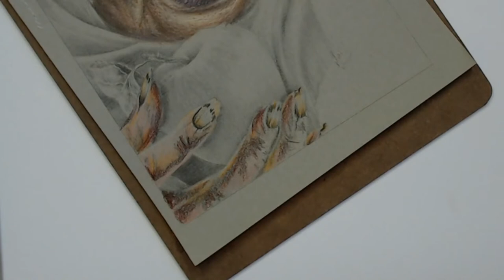Spooktober Colorathon - How to color aged skin (part2 )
The epic Spooktober Colorathon starts on October 2.
Welcome to my Spooktober Spooktacular special stream!

In this livestream I will show you how to color aged skin  I'll be using  colored pencil (Prismacolor Premier) and possibly Tinta white ink

Materials List:
Strathmore toned grey paper
Prismapremiercomplete set 150

Colors used:
PC914-Cream
PC140-Eggshell
PC1002-yellowed orange
PC1033-mineral orange
PC1092-Nectar
PC997-Beige
PC1080-beige sienna
PC1081-CHestnut
PC1095-Black raspberry
PC996-Black grape
PC289-Grey green light
PC1094-Sandbar brown
PC948-Sepia
PC941-Light umber
PC1082-Chocolate
PC943-burnt ochre
PC1099-Esspresso
PC935-black
PC1072-50% French grey
PC1076- 90%french grey

Be sure to "like" and "follow us the Epic Events - Coloring Events Page to be notified of all the news for Spooktober
Links to the artists' Etsy Shops:
Christine Karron
Dawn & Matt Davidson
Deborah Muller
Color 'n Chics
Emily Illustrator
Enys Guerrero
Grazia Salvo
Janna Prosvirina
Jennifer Zimmermann
Jenoviya Art
Katerina Art
Mayumi Ogihara
Michelle Kahler
Monja Mitchell Gates
Raen Art
Samantha J. Lewis
Sarah Richter
Sheryll Lafond
You Tube Streamers for the Colorathon: